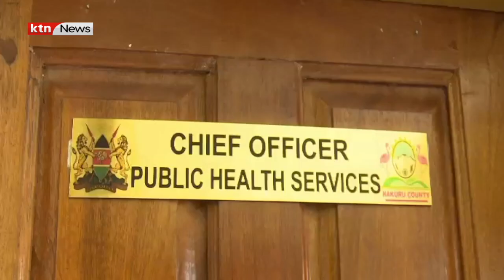Kipindupindu: Kaunti ya Machakos yaripoti visa vya Kipindupindu